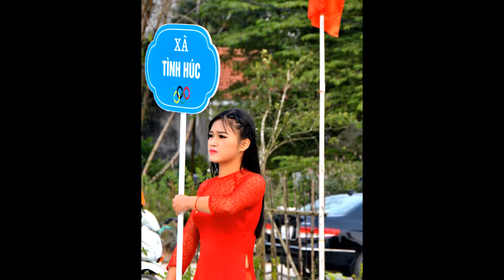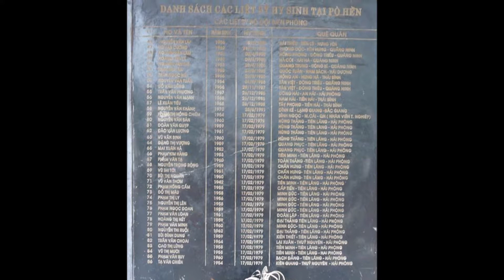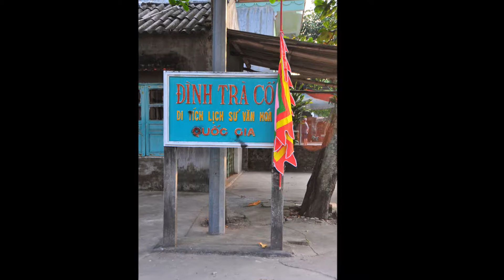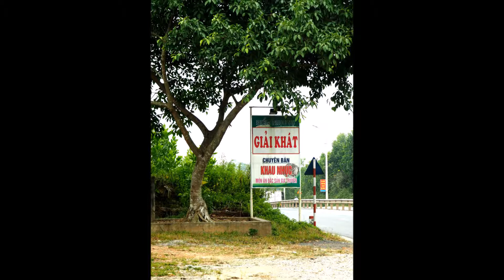17 Riding Along Vietnam Tập 17: Địa Đầu Móng Cái